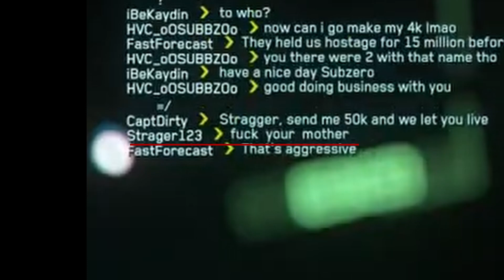Quantum interdiction on Argo Mole - Chaos Squad Piracy Ops (Star Citizen)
ChaosSquad rips another mole out of quatum travel

MeatHoney
JayTeeStealth
OldManJohnnyMorgan